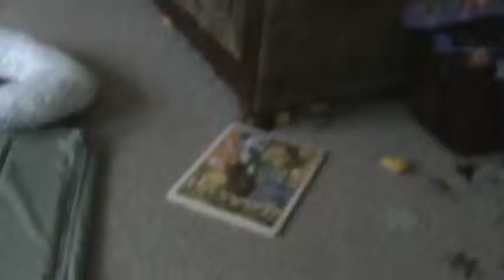Berries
Ari talks a bit about berries, then tackles me, 12/2/09